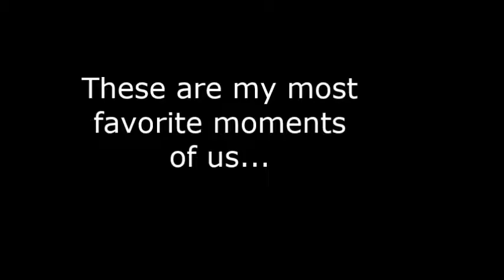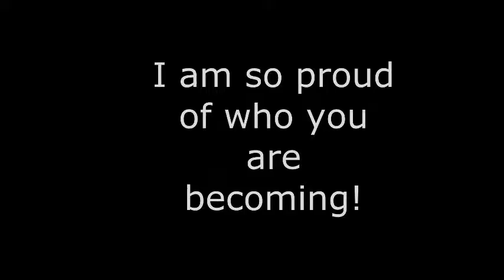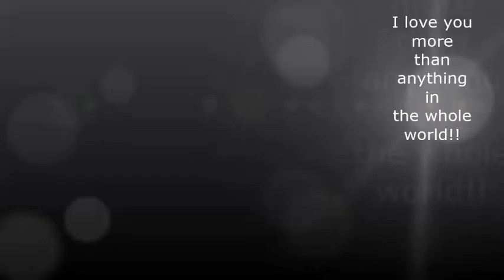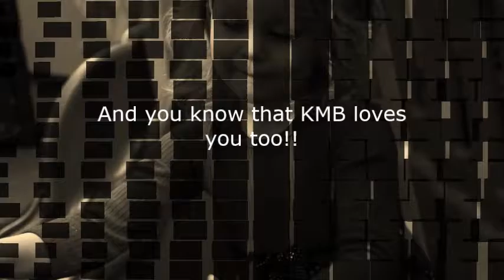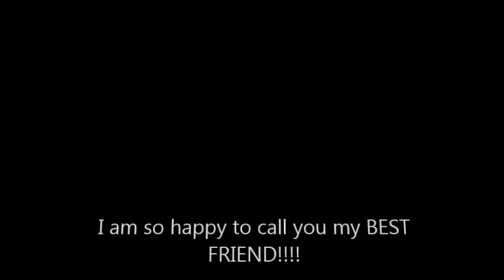Angel - Mike Dailey 2016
A gift to my Daughter and Best Friend!!